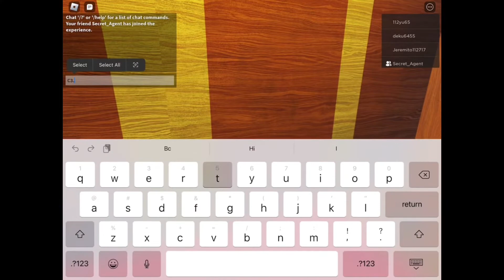DOORS BUT FUNNY ROBLOX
Yes I know I spelt ears differently, but it’s suppose to be funny ￼